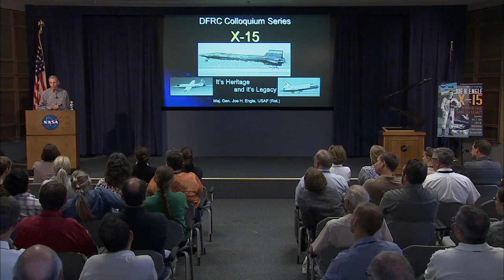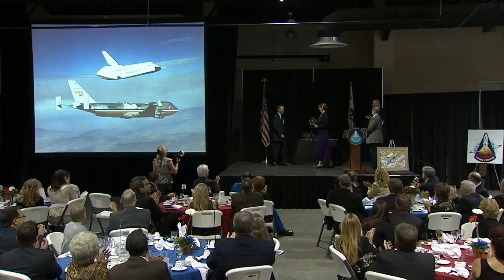Joe Engle Recalls Legacy X-15 Testing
Credit: NASA Dryden Flight Research Center
Retired Air Force test pilot and NASA astronaut Joe Engle recalled the legacy of the famed X-15 rocket plane recently during a colloquium at NASA's Dryden Flight Research Center. Engle, the only person to fly into space in both air and spacecraft, flew 16 hypersonic flights in the X-15 in the 1960s, the space shuttle approach and landing tests in 1977, and two orbital space missions in the 1980s.